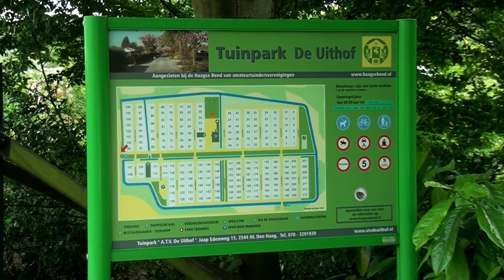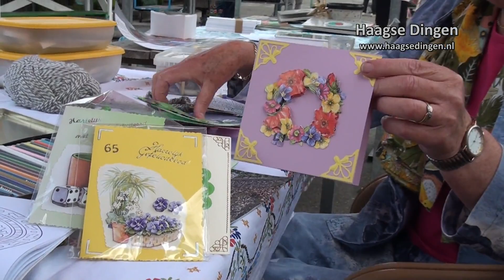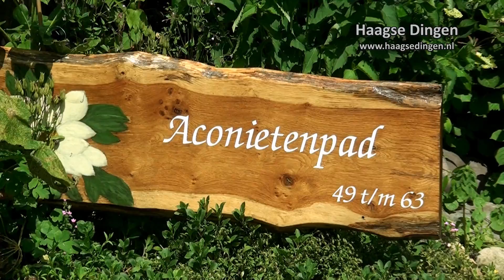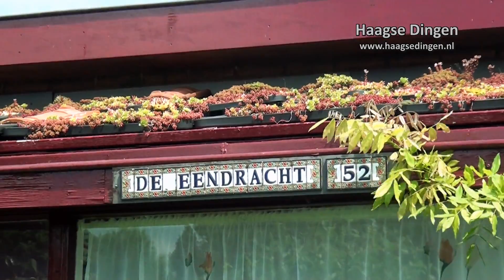Open tuindag ATV De Uithof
Afgelopen weekend bezocht ik de open tuindag van  amateurtuindersvereniging De Uithof. Deze tuin oase van rust is te vinden net tegenover de bekende sporthal de Uithof.  Een tuinvereniging, maar dan wel anders dan vroeger, bij deze vereniging is het een mix van dienstencentrum en sport en speelpark in een. Alleen vrijwilligers houden dit geheel aan de gang. Je kunt er Jeu de Boules spelen, of de vele activiteiten doen die de verschillende creatieve clubs organiseren. Ook aanwezig waren de dames van de knutsel groep “De klojoclub”, zij waren druk aan het kleuren, daarnaast maakt de groep 3d kaarten en breien ze er op los.
De voorzitter van ATV De Uithof Ab Jansen verteld, “als je lid wordt van deze vereniging, dat naast onderhoud aan je de tuin en de omgeving, er jaarlijks acht klussen gedaan moeten worden als tegenprestatie, om op dit tuincomplex te mogen blijven zitten. Er is dus geen ruimte de tuin maar te laten wild groeien. Michel Smit gaat over de bouw- en taxatiecommissie, hij liet zien wat er zoal komt kijken als een tuin vrij komt. Voor meer informatie kijk dan op ATV De Uithof amateurtuindersvereniging Jaap Edenweg 15